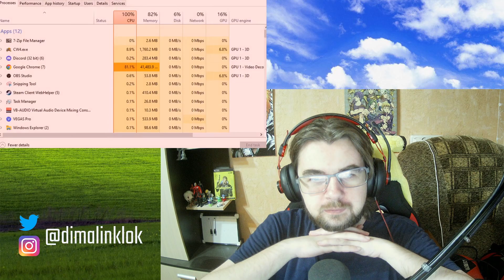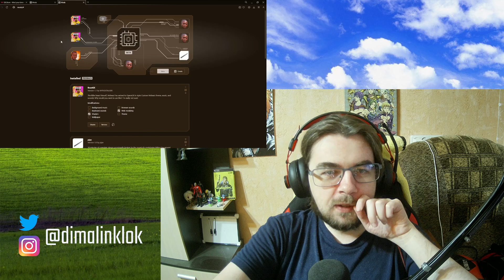Quasimorph Review | Schizo Edition™ - @SsethTzeentach Reaction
And also a BIG THANKS to these people for their donations that keep me going: TomVinton, Nitrogsen (enok tøndel), SuperxCrazy, itsmeLenX, Serega Molodets, HI I'M ANTHONY SULLIVAN, winterchill